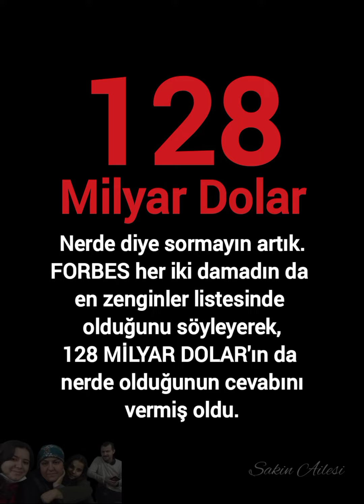128 MİLYAR DOLAR NERDE diye sormayın artık.İki damat da en zenginler listesine girmiş.